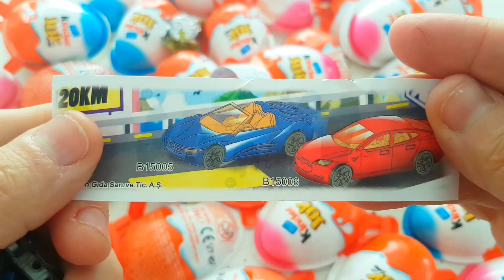Satisfying KİNDER Surprise & Kinder Joy VİDEO _ Opening Kin der Surprise Egg. ..